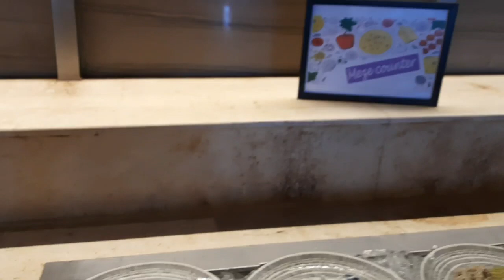The Westin Kolkata. Birthday celebration. Avishkar's Birthday 🎂